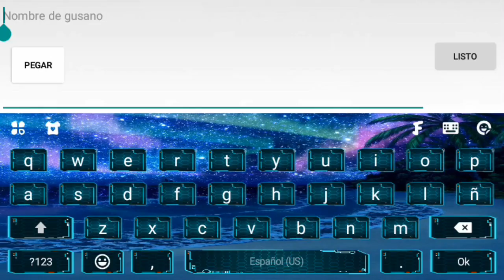Nueva actualización de Annelids V. 1.118.5 👻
⃟   Hola, Todo bien?   ⃟
10 Cosas agregadas 👻
⌲ Deja tu Like para más contenido ✅

✎..Gracias.